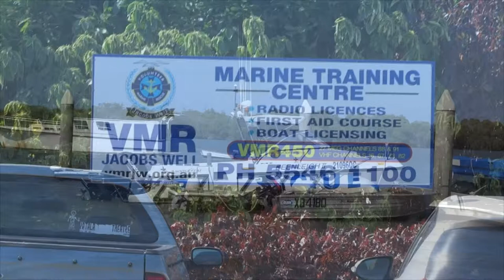Jacobs Well Gold Coast 2014.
A day at the beach with our Chow Chow Mia, and my partner Lee. Many Thanks to (random275) on YouTube for the sound tracks.